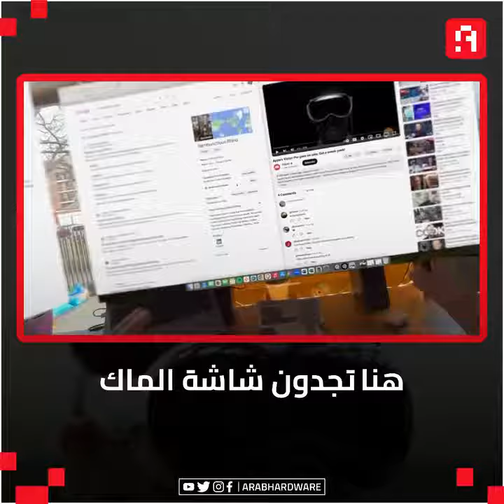شاهد كيف يبدو العالم عندما ترتدي نظارة apple vision pro